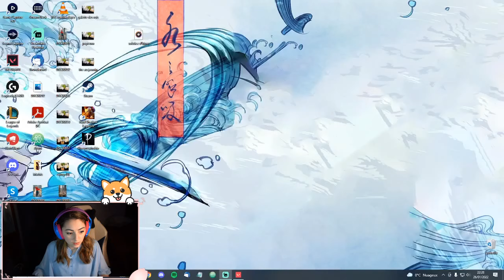ASMR Gaming - Soft Spoken sur Valorant - Bonne nuit ✨ 27 Janvier 2022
Questions fréquentes :

Mon âge : 25 ans
Mon métier : Infirmière
Appareil photo : Canon 6D Mark II
Micro : 3Dio FS / Blue Yeti Blackout édition/ Rode NT1
Logiciel de montage : Adobe première Pro / Imovie